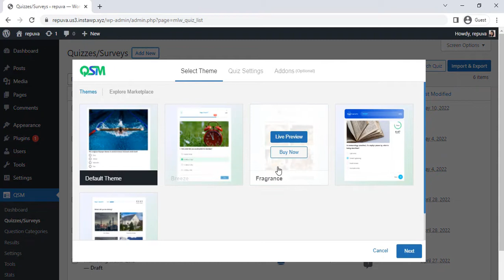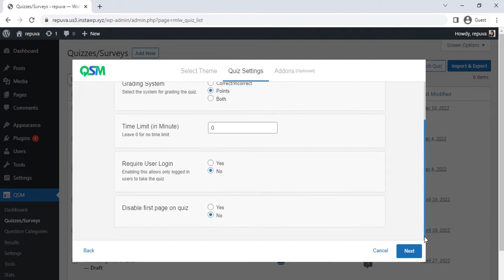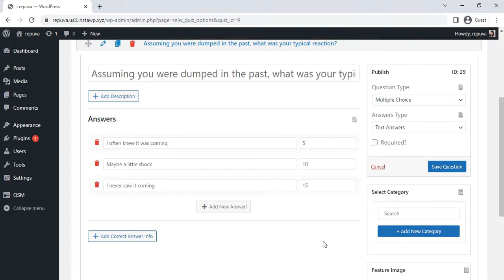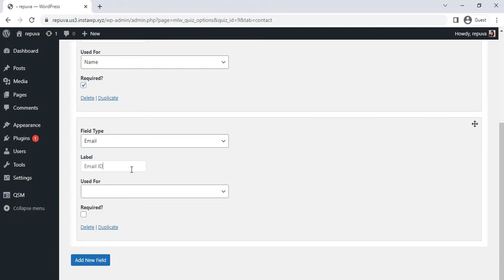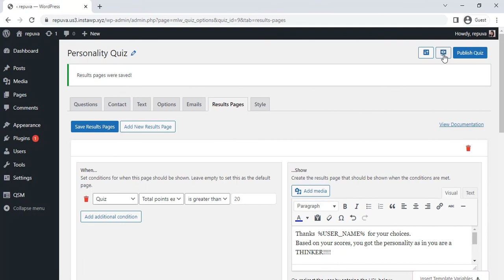How to Create an Online Personality Quiz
Hello folks,

In today's tutorial, we are going to learn "How to Create an Online Personality Quiz"

Timestamps:
00:00 Introduction
00:49 Creating a Quiz
02:58 Create Contact Form
03:35 Setup Results page for Personality Quiz
04:30 Preview Quiz

That's it!
Now, you should be able to create an stunning Personality quiz and drive great engagement on your website.

The free tool used to make a website in this process is Insta WP.

Steps to Register in InstaWP:
1. Register into InstaWP and open Dashboard.
2. Click on Add New
3. A pop-up will come up and you select the "WP version", and choose "PHP version". Finally, set a "custom website name" and then click on "create site"
4. Your website should show up in the Dashboard in less than 1 minute, then click on "Access Now", it'll redirect you to your WordPress Dashboard

If you found this tutorial helpful, please click on the like button, it gives us the motivation to create more helpful videos.
Got some doubts? Feel free to drop your queries in the comment section and share it with someone who needs this tutorial.